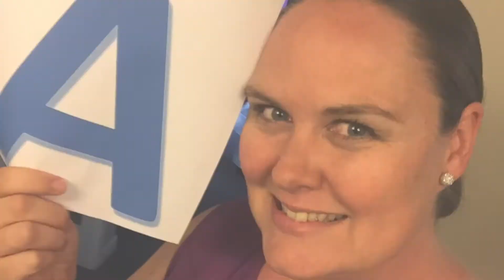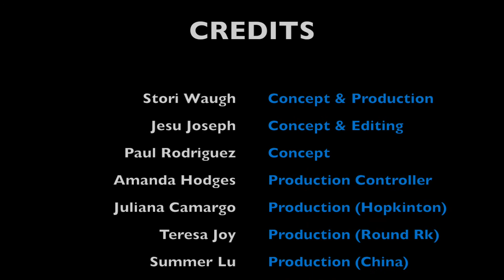Dell One Video (v05)